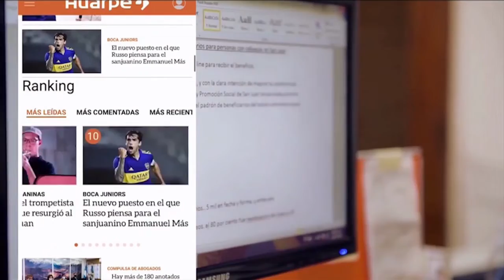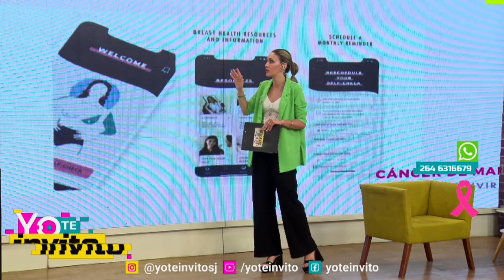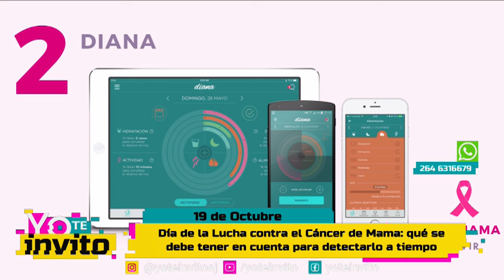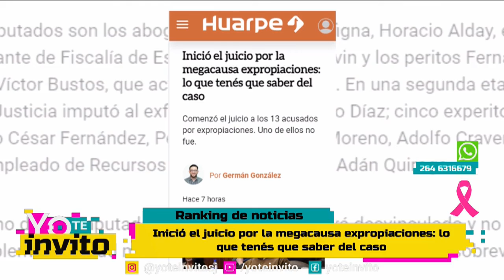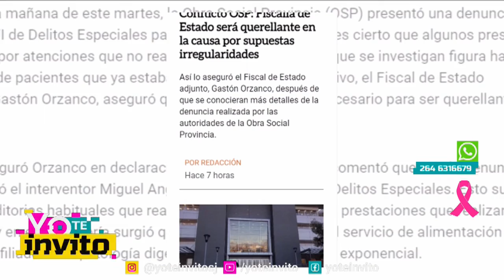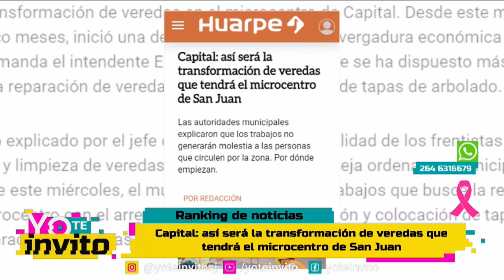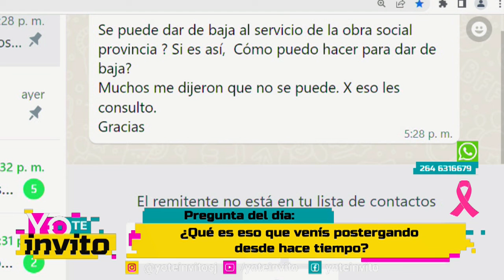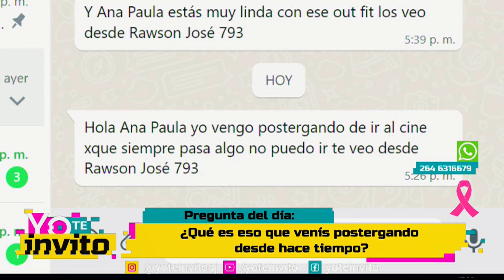Yo Te Invito - Miércoles 19 de Octubre 2022 - Parte 1